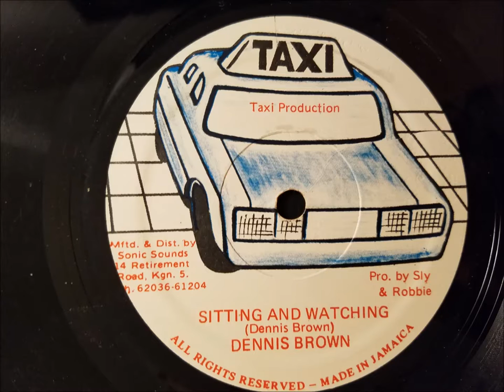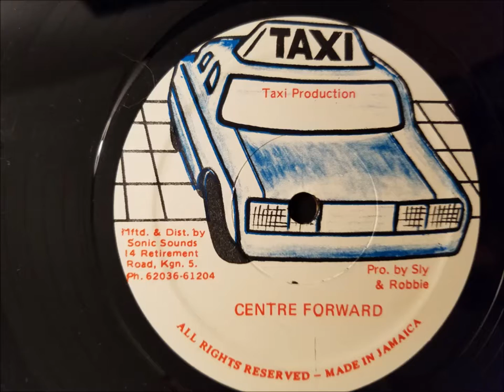Dennis Brown - Sitting and Watching - Taxi 12" w/ Version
Dennis Brown
Sitting and Watching w/ Version
Taxi 12"